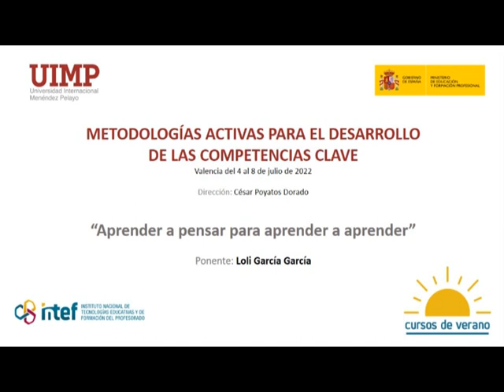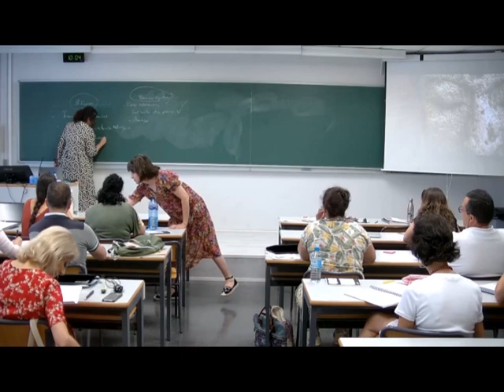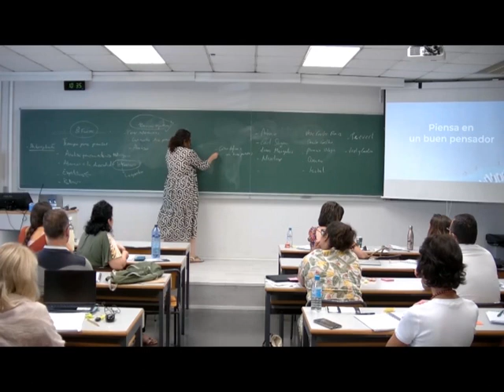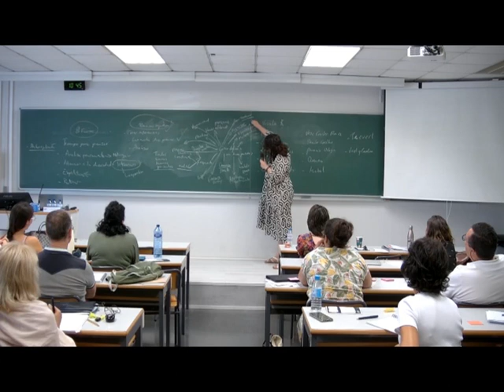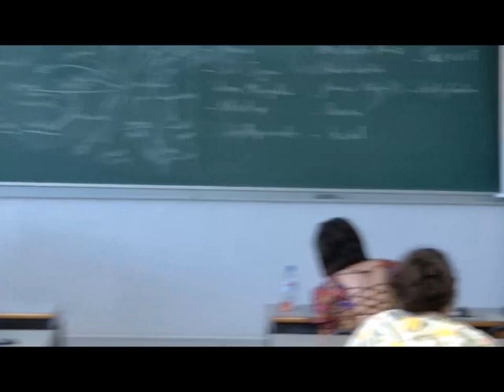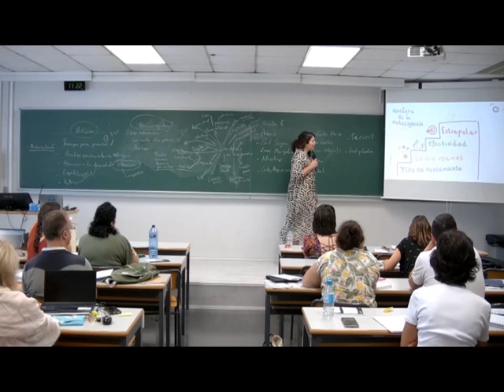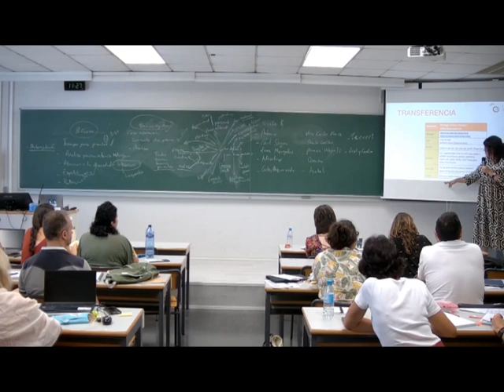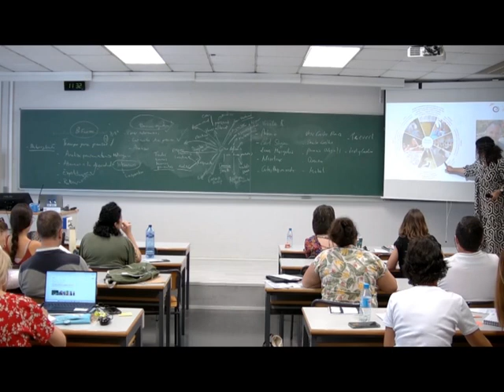Aprender a pensar para aprender a aprender - Loli García García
Sesión dedicada al aprendizaje basado en el pensamiento impartido por la ponente Loli García García en el marco de los Cursos de Verano 2022 organizados por el Instituto Nacional de Tecnologías Educativas y Formación del Profesorado (INTEF) y la Universidad Internacional Menéndez Pelayo (UIMP).